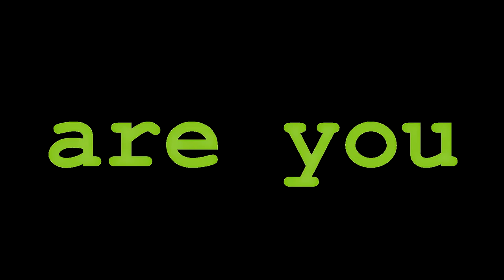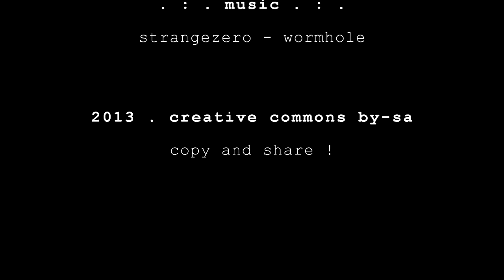Vavrek - Conspiracy Theorist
Demo for a BBC / Discovery Channel television series exposing 'conspiracy theories' and 'conspiracy theorists.'